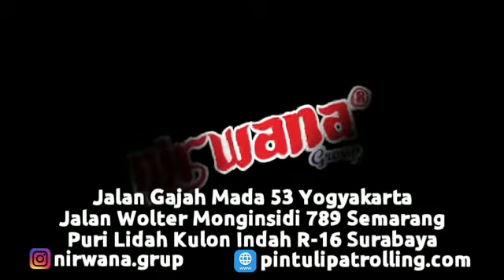Proyek pemasangan Pintu Folding Gate Premium 0,8mm di Trihanggo, Gamping, Sleman, Yogyakarta.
Pintu Folding Gate kami ini memiliki ketebalan dari 0.4mm sampai 1,2 mm.
Pintu Folding Gate kami ini berbeda dengan Pintu Folding Gate pada umumnya. Karena Pintu Kami ini menggunakan tehnik pengecatan dengan Cat oven ( powder coating ) sehingga awet dan tidak mudah mengelupas. Pintu kami ini juga dilengkapi dengan Pintu Exstra dan gembok anti linggis. Selain itu Pintu kami ini juga dilapisi dengan anti karat sehingga awet dan tidak mudah berkarat, serta awet digunakan dalam jangka waktu yang lama.